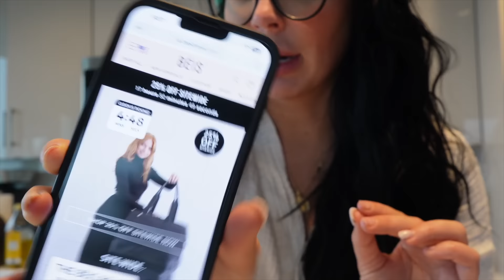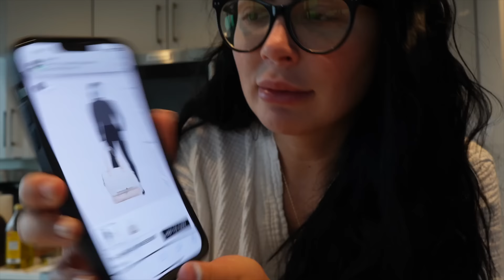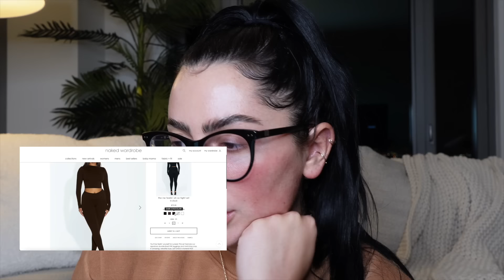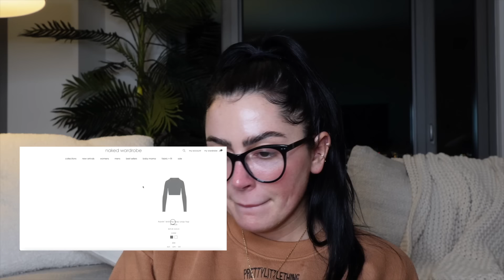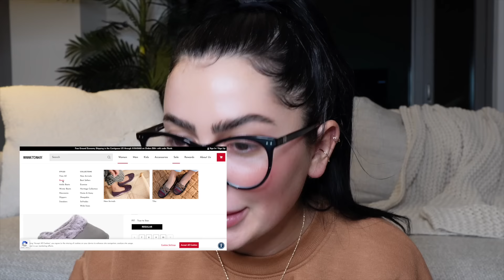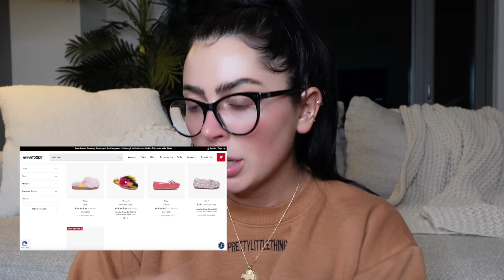spend THANKSGIVING weekend w/ me ♡ cooking, black friday/cyber monday shopping, try-on haul & more!!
hey babes! I hope you enjoyed your Thanksgiving weekend!! If you didn't.. let's have a do-over and spend it together :) watch me cook, make a mess, f up the turkey, & spend money on things I don't need for Black Friday and cyber Monday!! enjoy xx